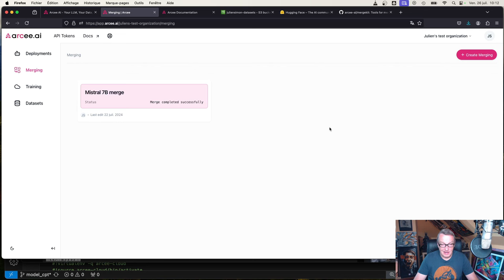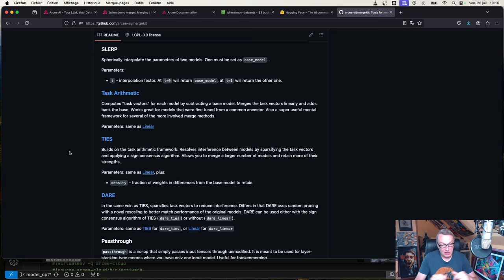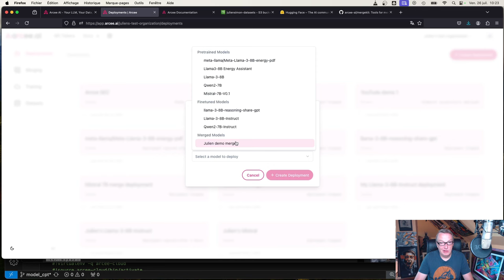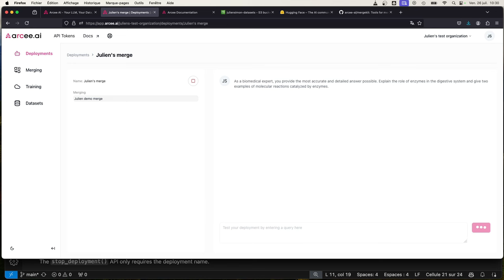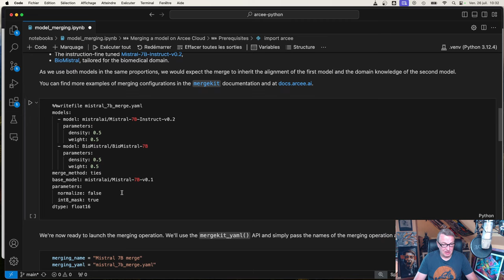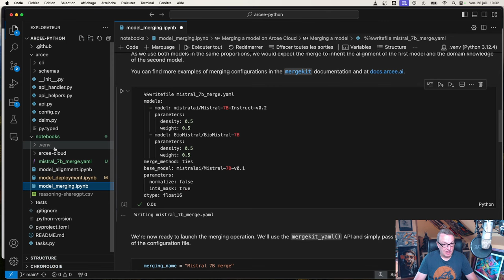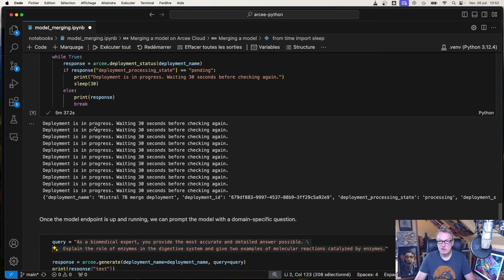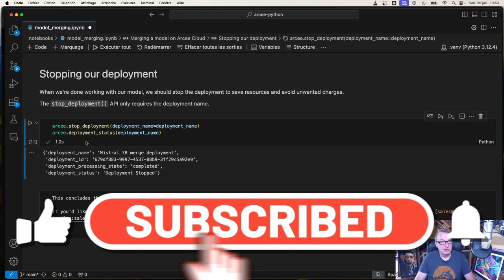Arcee Cloud, part 2: model merging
In this video, you will learn about Arcee Cloud, a new end-to-end cloud platform for building and tailoring open-source small language models for enterprise applications.

00:00 Introduction
00:45 Merging a model with the UI
03:35 A quick look at mergekit
05:20 Deploying a merged model
05:50 Testing a merged model with the UI
07:17 Merging, deploying, and testing a model with the Python SDK
10:05 Conclusion

and please follow Arcee.ai on LinkedIn to stay on top of the latest Small Language Model action!